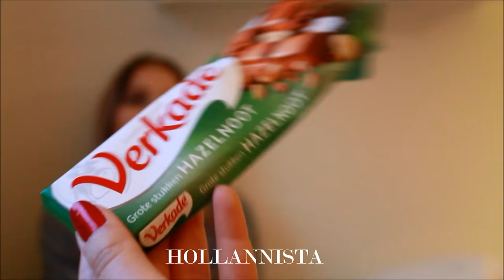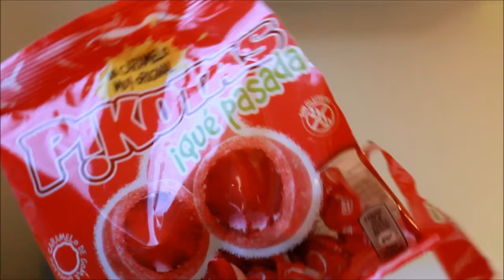SOKERIHUMALASSA | ft Kia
Syysloman jälkeen päätimme jälleen yhdistää voimamme Kian (@kiahuttunen) kanssa karkkienmaistelua varten, ja tässä teille vihdoin valmis video :)

Toivottavasti tykkäätte videosta ja tilaatte kanavani tulevia videoita varten! Älkää myöskään unohtako seurata muualla somessa! Seuraavaan kertaan! xx

Psst! Kertokaa ihmeessä kommenttiboksiin videotoiveitanne joulukuuta varten, niin laitan korvan taakse muistiin. Joulu on nimittäin lempiaikaani, joten olisi ihana päästä tekemään teemaan sopivia videoita!